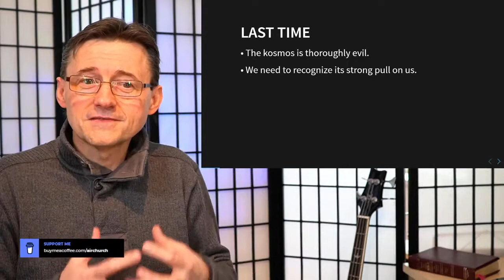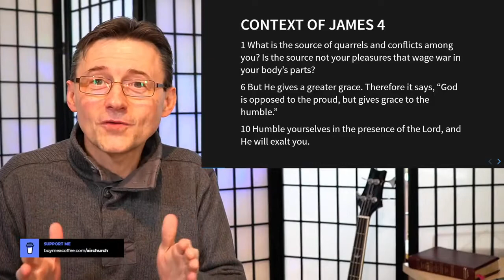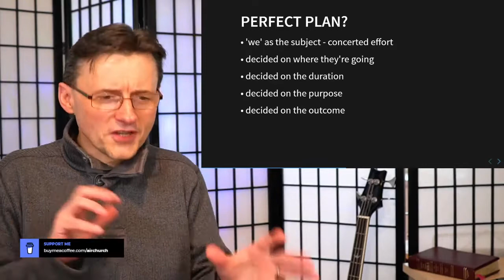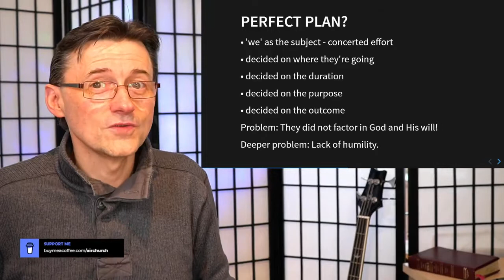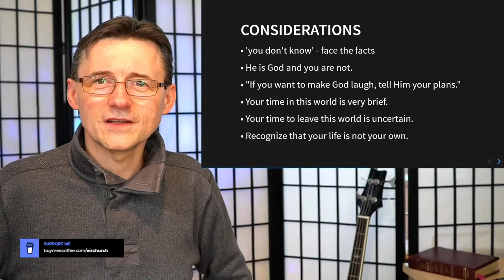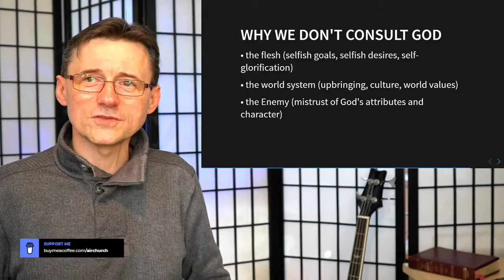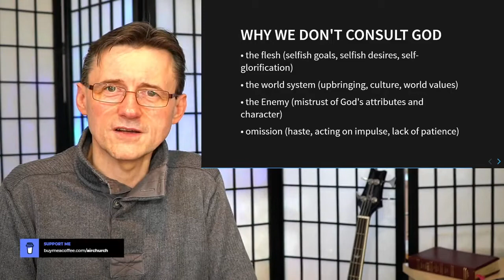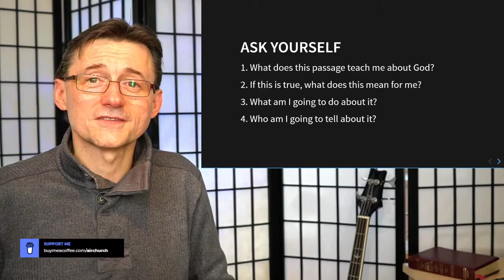What You Need to Know before You Plan | James Series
GIVE
Your prayers and support make this ministry possible.